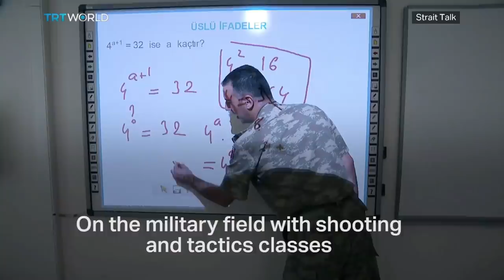DEG DEG Kulan Madobe & Cabdi Xashi oo qorshe u dagay Farmajo & Turkiga oo farmajo Canaantay Cidanka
DEG DEG Kulan Madobe & Cabdi Xashi oo qorshe u dagay Farmajo & Turkiga oo farmajo Canaantay Cidanka gor gor ma u adeegsan kartid siyaasad iyo in shacabka lagu xasuuqo, xog xasaasi ah kulanka cabdi xaashi iyo axmed madoobe,,